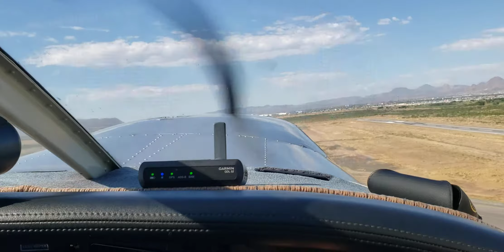piper saratoga taking off from chihuahua MMCU